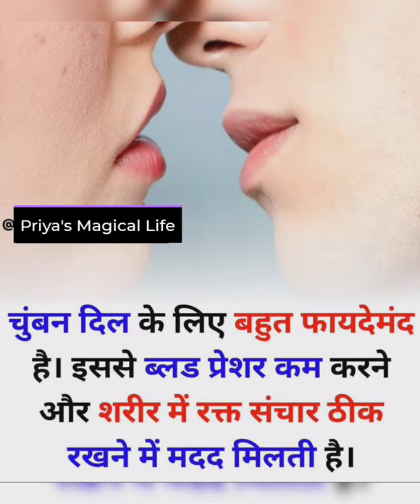kiss (चुम्बन) करने के दिलचस्प फायदे जानेगे तो रोज किये बिना रह नहीं पाएंगे / kiss effect